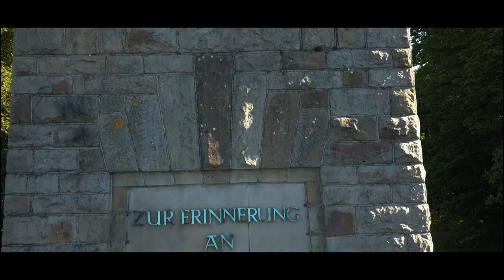Berger Denkmal Witten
Südöstlich der Wittener Innenstadt im Naherholungsgebiet Hohenstein befindet sich das Bergerdenkmal. Es wurde 1902 im wilhelminischen Monumentalstil aus Ruhrsandsteinquadern erbaut und erinnert an den Wittener Industriellen Louis Constanz Berger (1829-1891), einen Wittener Industriellen und Politiker des Deutschen Reichstages. Über eine Wendeltreppe gelangt man zur Aussichtsplattform des 20 m hohen Aussichtsturms am Rande des Ardeygebirges. Das Bergerdenkmal bietet einen einzigartigen Blick auf einen der schönsten Flussabschnitte zwischen Wetter und Witten. Das Bergerdenkmal ist frei zugänglich und mit der Themenroute 12 (Geschichte und Gegenwart der Ruhr) Teil der Route der Industriekultur.

Adresse:
Hohenstein

58453 Witten
Hohenstein-Wasserkraftwerk-Witten

Eines der eindrucksvollsten kleineren Kraftwerke aus den 1920er Jahren steht am Stadtrand von Witten, unterhalb der Felsen vom Hohenstein (zwischen Harkortsee und Kemnader Stausee). Es ist mit seinem nahezu unveränderten maschinellen und architektonischen Zustand ein prägnanter Zeuge der Entwicklung der Wasserkraft an der Ruhr. Seit 1987 steht das Kraftwerk unter Denkmalschutz.

Bereits am Ende des Ersten Weltkrieges überlegten sich Ingenieure der Schaufelfabrik Bredt und Co., wie die zu hohen Betriebskosten ihrer Produktion gesenkt werden könnten. Durch den Bau einer Wasserkraftanlage in unmittelbarer Nähe sollten Kosten eingespart werden. Als Standort bot sich eine kleine Ruhrinsel an, die bereits im Besitz der Firma war. Sie teilte den Fluss und lag nur etwa 1.500 Meter von der Fabrik entfernt. Mit den Bauarbeiten wurde 1922 begonnen. Das Mauerwerk aus grau-schwarzem Granit entsprach zwar hohen ästhetischen Ansprüchen, ließ aber die Baukosten erheblich steigen. Zusammen mit dem Wittener Gussstahlwerk wurde das Kraftwerk schließlich 1925 fertig gestellt.1928 wurde das Kraftwerk von den Vereinigten Elektrizitätswerken Westfalen übernommen.

Heute besteht das dem Rheinisch-Westfälischen Elektrizitätswerk gehörende Kraftwerk aus einem Haupt- und zwei Mühlengrabenwehren mit zwei Schleusen, Maschinenhaus, Wohnhaus und dem Mühlengraben. Nach mehreren Renovierungen wird es jetzt ohne Personal vollautomatisch betrieben. Durch das Aufstauen des Wassers an den Wehren ergibt sich ein Höhenunterschied von 3,4 Meter zwischen dem Wasserspiegel vor und hinter den Turbinen. Man entschied sich bei einem normalen Wasserdurchlauf von etwa 30 bis 40 Kubikmeter in der Sekunde für die Aufstellung von drei Francis-Turbinen mit einem Schluckvermögen von je 25,1 Kubikmeter in der Sekunde. Mit einer mittleren Stromerzeugung von über 7,3 Millionen Kilowattstunden pro Jahr ist das Laufwasserkraftwerk in der Lage, rund 3.500 Haushalte mit Strom zu versorgen.

Ruhrviadukt-Witten

Ein imposantes Bauwerk ist der Eisenbahnviadukt, der das Ruhrtal bei Witten überspannt. Mit 20 Bögen, drei davon aus Stahl, verbindet er die Bahnlinien zu beiden Seiten der Ruhr. Die rund 600 Meter lange Bogenbrücke mit oben liegender Fahrbahn wurde zwischen 1913 und 1916 im Zuge der geplanten Bahnlinie von Witten nach Schwelm errichtet. Die drei von der renommierten Dortmunder Stahlbau-Firma August Klönne gelieferten Bögen aus Stahlfachwerk, die über die Wetterstraße, den Mühlengraben und den Ruhrdeich führen, unterbrechen gestalterisch die ruhige Linienführung der 17 Sandsteinbögen und der ebenfalls mit Sandstein verblendeten langen Stützmauer an Wetter- und Gassstraße.

Die Fertigstellung der Bahnlinie verzögerte sich bis in die 1920er-Jahre. Ab 1926 konnte der Viadukt für den Güterverkehr auf der Strecke von Witten West (seit 1940 Witten Hauptbahnhof) nach Wengern Ost und zum Rangierbahnhof Hagen-Vorhalle genutzt werden. Erst 1934 wurde auch die Strecke von Witten nach Schwelm eröffnet.

Nach nur 45 Jahren Betriebszeit wurde die Strecke nach Schwelm 1979 wieder eingestellt, 1986 endete auch der Personenverkehr auf der Strecke von Witten Hauptbahnhof über Wengen Ost nach Hagen Hauptbahnhof. Seitdem befahren planmäßig nur noch Güterzüge, gelegentlich auch umgeleitete Reisezüge den Viadukt. In der Saison 2018 werden zusätzlich Fahrten der RuhrtalBahn nach Hattingen und Wuppertal angeboten.

Aufnahme mir der Dji Mavic pro1
Einstellungen:
D-Cinelike
+1/0/0
2,7k/30fps
Luts: Mavic-Log-Corrective-1